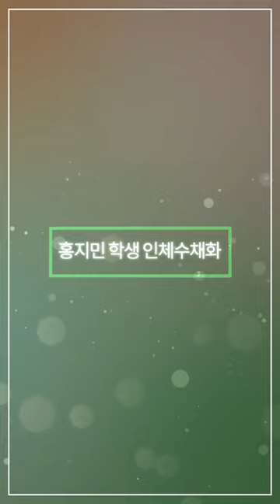순수회화 앤섬 미술학원 2019 동덕여대 실기대회 수상!!